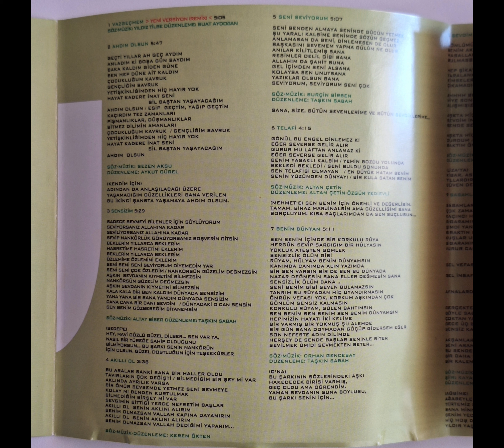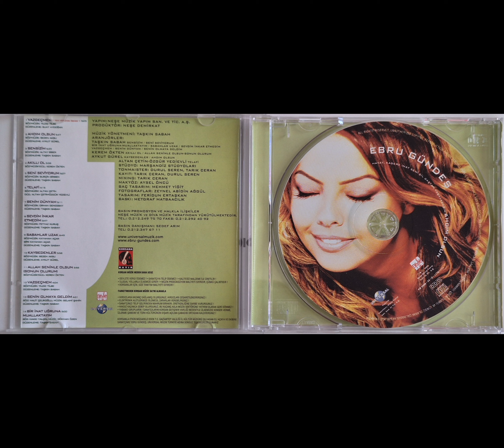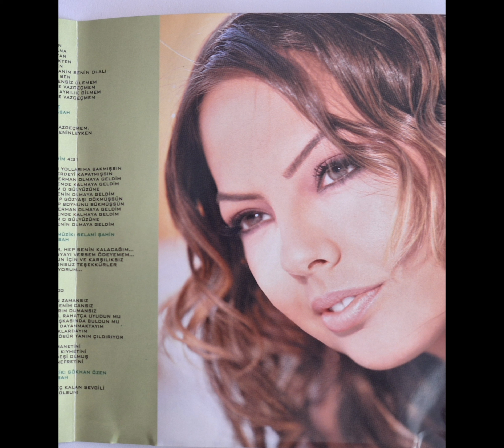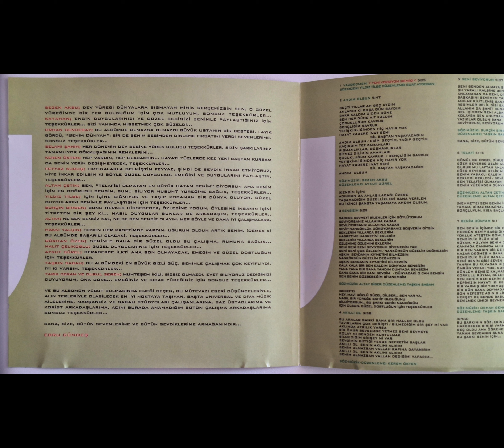Ebru Gündeş - Ahdım Olsun (2001) (CD Ripoff)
Ebru Gündeş'in 2001 yılında piyasaya sürdüğü "Ahdım Olsun" adlı albümünde yer alan  "Ahdım Olsun" adlı şarkısı CD kalitesi ile sizinle!

Düzenleme: Aykut Gürel